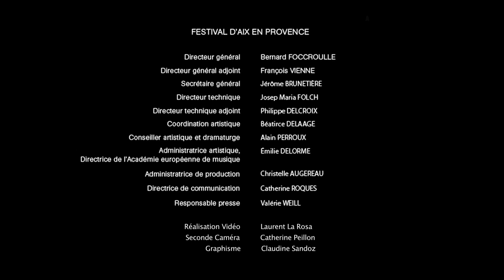Zad Moultaka, Académie européenne de musique, Festival d'aix-en-Provence 2011